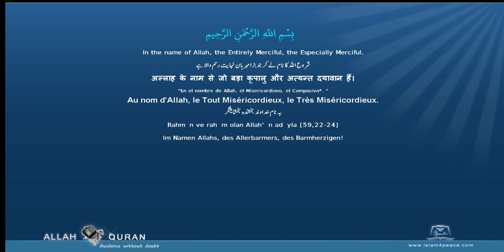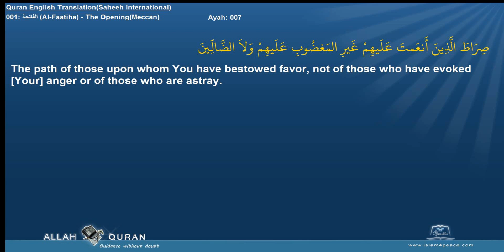Quran English Shaheeh Intl with Arabic 001 الفاتحة Al Faatiha The OpeningMeccan Islam4Peace com